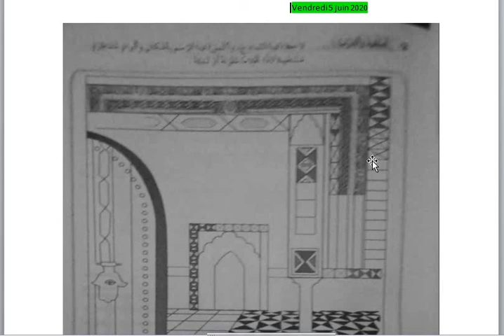الرابع ابتدائي ـ التربية الفنية 05/6